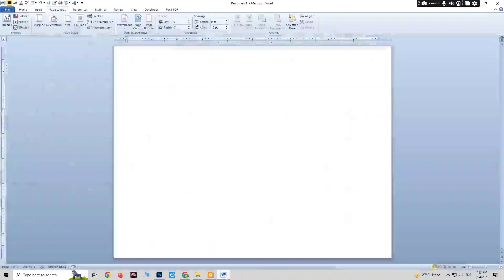Short Cut key 🔑 to Splite Table in Ms Word